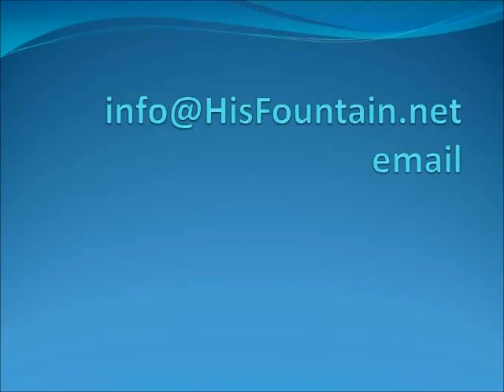The Lord My Shepherd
King David found a place in God where there was peace, rest and restoration for his soul. There is also a place for believers where God becomes their shepherd. He leads them by the still waters and into green pastures. He restores their spirit, soul and body.